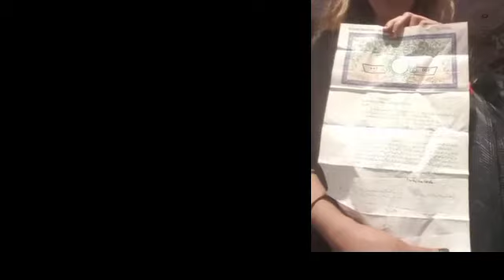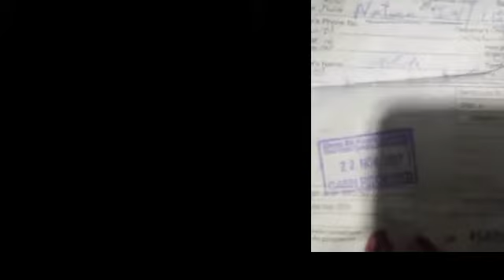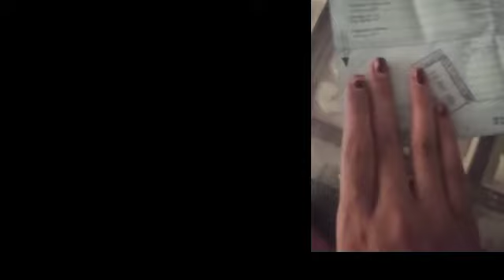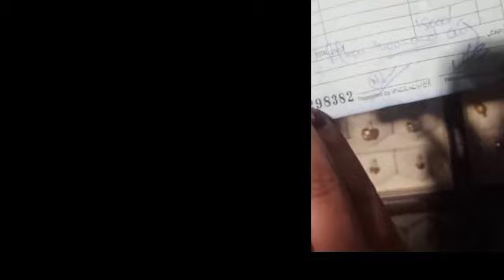Aamir Liaquat Third Wife Haniya Khan Again In Action | Thanks Khalil ur Rehman Qamar n Farhan Saeed